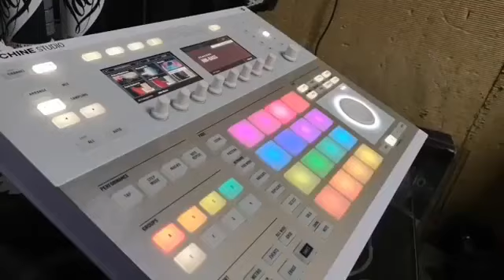Dj Kanzer (@Djkanzer) Cookin Up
Def Squad's Heavy Hitter Dj Kanzer Giving Us That Old School Boom Bap